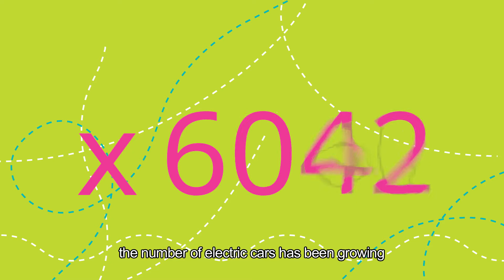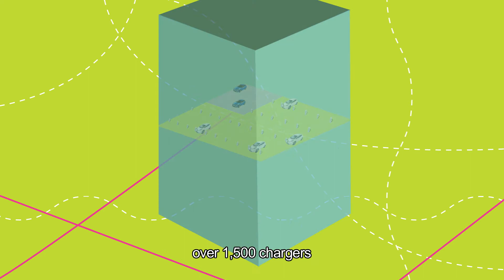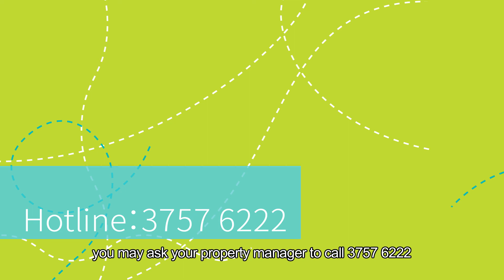A7 Wider Use of Electric Vehicles (English version)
Environmental Protection Department